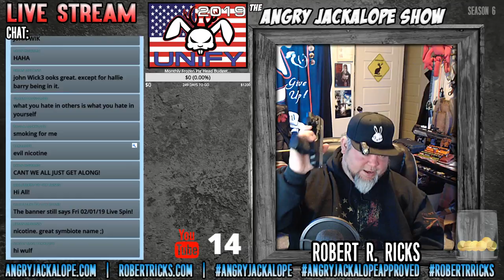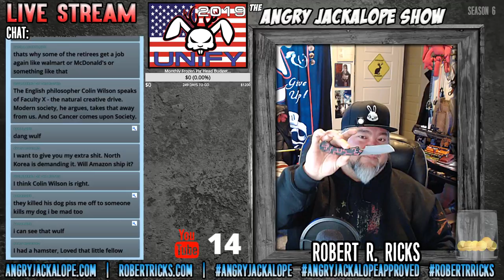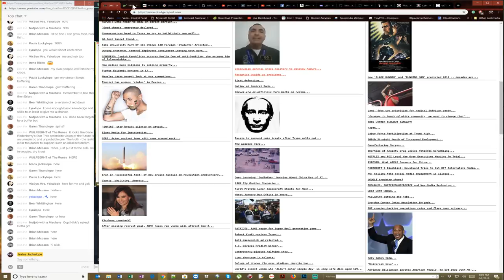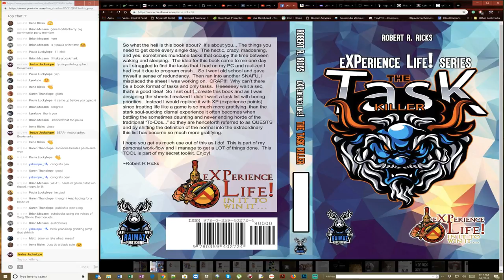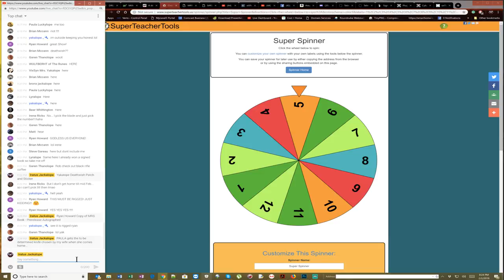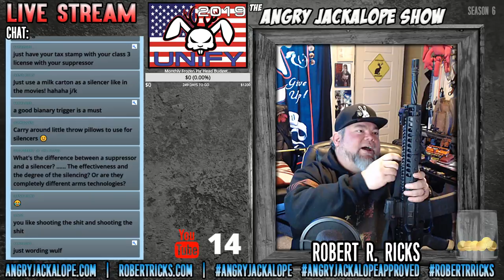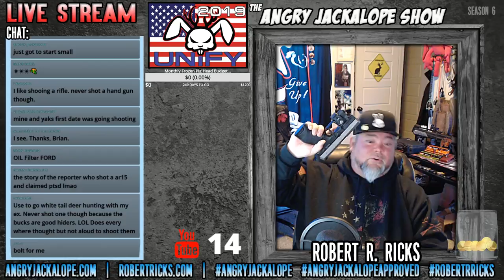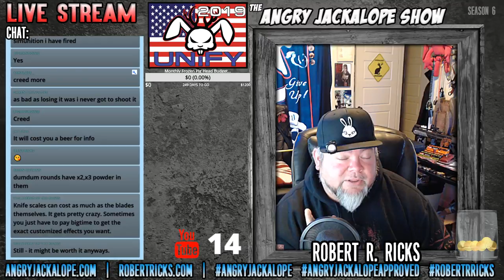🔴Sat 02/02/19 LIVE SPIN!🔴EPIC SHOW!!!!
🔴Sat 02/02/19 LIVE SPIN!🔴

[Win VALK’s blade in this epic contest]
TEXT “MAGICREALLYSUCKS” to 22828 to become a MRS INSIDER MEMBER